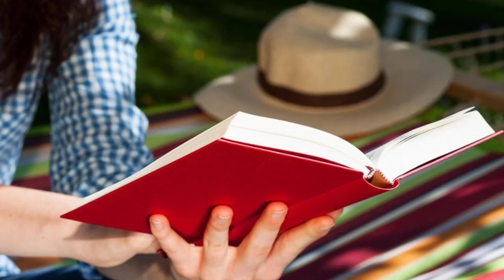Valuable study guides to accompany Sales Force Management, 10th edition by Johnston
10 Years ago obtaining test banks and solutions manuals was a hard task. However, since atfalo2(at)yahoo(dot)com entered the market in late 2009 everything has changed.  Atfalo2 made easy and quick to get and buy test bank for your textbook.  All you need to is contact him, send the details of your book including title, author, and the edition.  Atfalo2 will respond to you shortly with availability and a sample delivered to your inbox.

Purchasing has not gotten any easier. you will get your file in the same day, usually within minutes after placing a request.  The test bank is extensive and comprehensive.  That is, it is not limited to specific discipline(s).  But you can find solutions and study guides for course from any sphere.

تست بانك ، سوليوشن مانيول